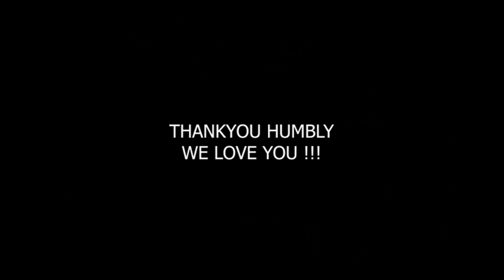Nikhil & Anupa Engagement Highlights 4K ft. @The Humble Musician Vlogs | Nikhil's Version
Restaurant Names & Links of all 400+ videos I have done until date

Gadgets we use :

Camera ( Used by @Karthik Surya @Sanju Techy Vlogs @UNBOXINg dude & @Food N Travel by Ebbin Jose )
Best Wireless Mic (if you have budget) ( We Highly Recommend & the same is used by @Food N Travel by Ebbin Jose @SimplyMyStyle!! unni @Avi vlogz @Blush with ASH @Jayaraj G Nath @Tech Travel Eat by Sujith Bhakthan )
Mini Tripod / Hand Grip (We Highly Recommend & it is used by  @sherinz Vlog 🌍✈️🌄🏖️🍗  ,  @The Humble Musician Vlogs  ,  @Food N Travel by Ebbin Jose  ,  @Tech Travel Eat by Sujith Bhakthan   & More famous vloggers too)
Best Beginner Tripod ( We Highly Recommend & this is used by @Karthik Surya , @SimplyMyStyle!! unni & @Saranya Nandakumar and many famous youtube vloggers too)

Please Note :

"കടയുടെ ലൊക്കേഷൻ, ഭക്ഷണത്തിന്റെ പേര്, വില, കടയുടെ ഫോൺ നമ്പർ ഒന്നും ഡിസ്ക്രിപ്ഷനിൽ കൊടുക്കുന്നതല്ല . ഇതൊക്കെ കൊടുക്കുമ്പോൾ പ്രമോഷൻ ആണെന്നും, വീഡിയോ മുഴുവനും കാണാതെ ചുമ്മാ എന്തേലും ഒകെ പോയി കഴിച്ചു ഞങ്ങളെ തെറി പറയുന്നവർ ഉണ്ട്. ഒരുപാട് കഷ്ടപ്പെട്ടാണ് ദിവസേനെ ഇതുപോലത്തെ വീഡിയോസ് നിങ്ങളുടെ മുന്നിലേക്ക് എത്തിക്കുന്നത്, വീഡിയോ മുഴുവനായി കണ്ടാൽ മേല്പറഞ്ഞിരിക്കുന്നതെല്ലാം അറിയാൻ സാധിക്കും. വിഡിയോയിൽ അഥവാ പറഞ്ഞിട്ടില്ലെങ്കിൽ അതിനെ പറ്റി ഞങ്ങൾക്ക് അറിയില്ല എന്ന് അർഥം. "

"All videos on this channel, its speech & actions are our personal opinion & actions based on our perspective & experience. If possible try only dishes what we have consumed. We are not responsible for anyone else's actions or experiences. Also I do not support or recommend any food that i showcase on my channel to be consumed via Food online ordering apps. I am not responsible for the bad food you get through such apps"